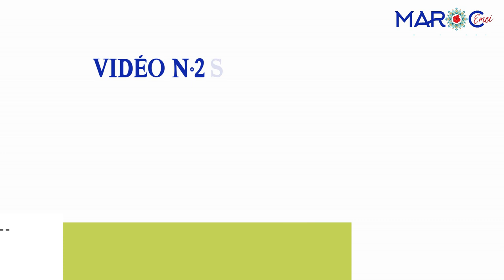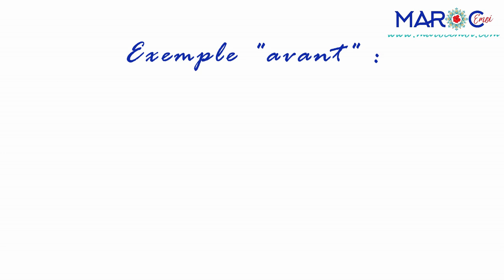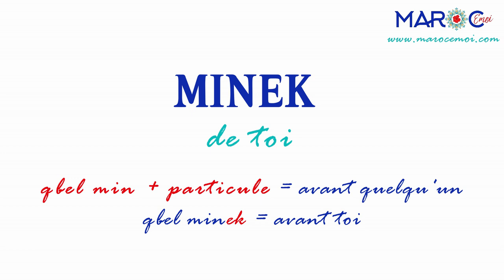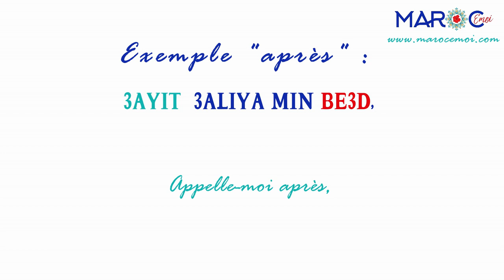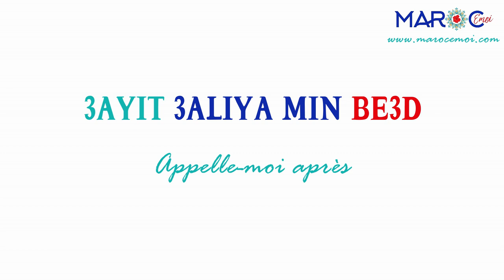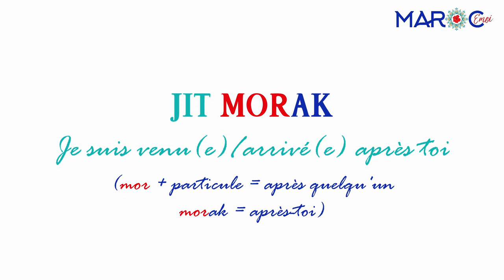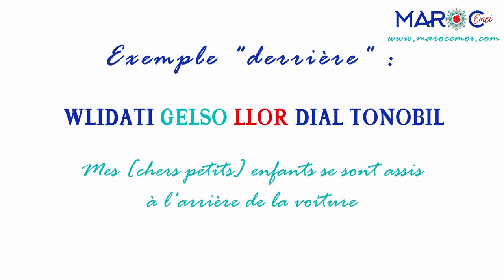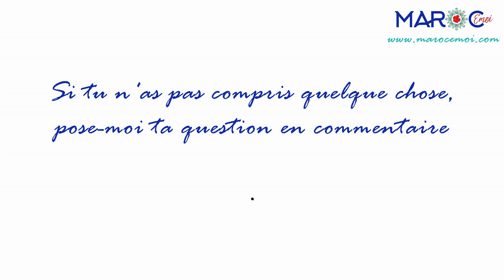🇲🇦J'APPRENDS LE DARIJA MAROCAIN - Comment dire : avant, après, devant, derrière | Maroc Émoi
🎬Dans cette vidéo, nous allons apprendre, exemples à l'appui, à dire "avant", "après", "devant" et "derrière" en arabe marocain.

⭐️ Découvre la formation Yawmiyan pour faire un bond en avant dans ton apprentissage du darija marocain